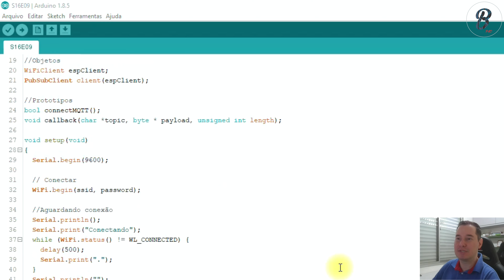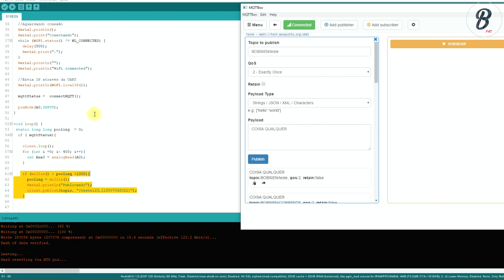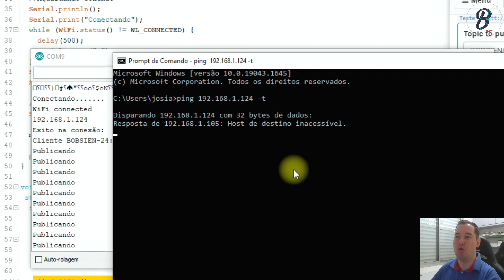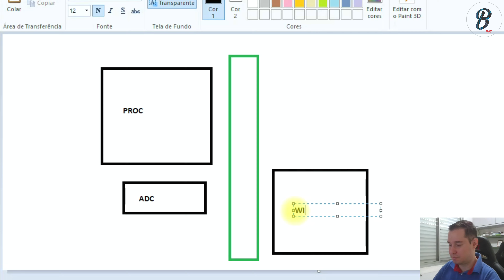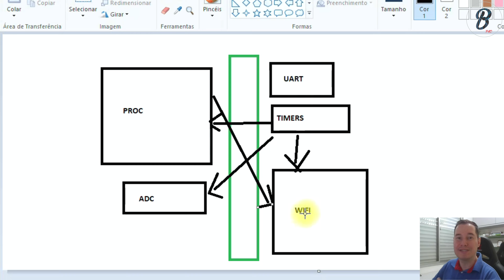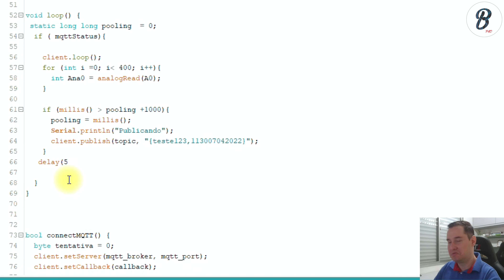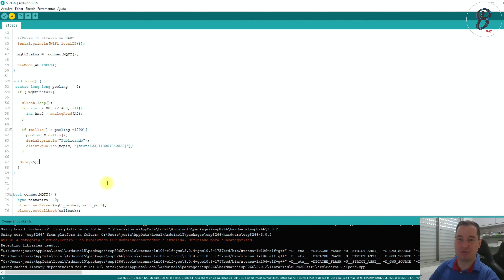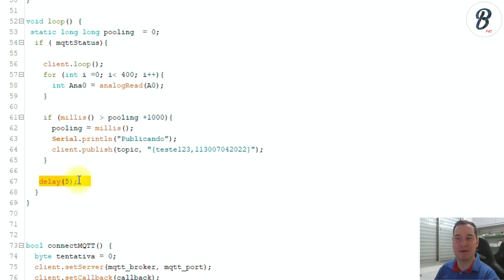BUG no ESP8266 - Analógico com WIFI ao mesmo tempo (Queda de conexão)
Neste vídeo, vamos tratar sobre um BUG do ESP8266 em relação ao uso do ADC junto com WIFI.

Quer ajudar financeiramente o canal? Da uma olhada no nosso projeto no Padrim

Ou ainda você pode escolher uma das cotas abaixo!